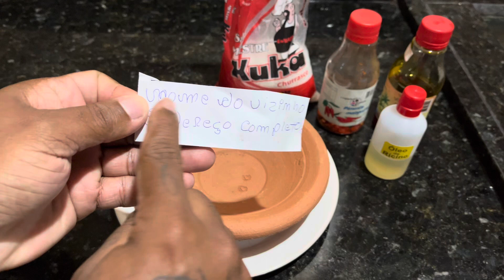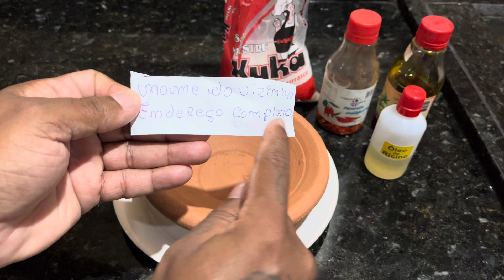SIMPATIA PRA FAZER SEU VIZINHO SE MUDAR DA CIDADE/ BAIRRO/ ESTADO COM PAI RAFAEL (021990267412) ZAPP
PAI RAFAEL 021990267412 ou 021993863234